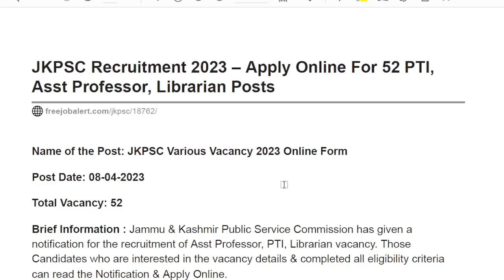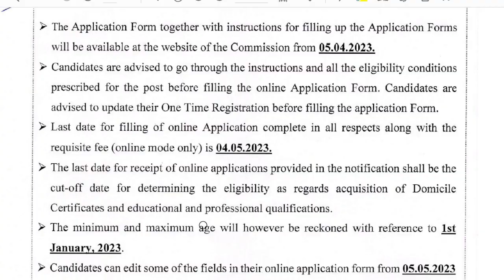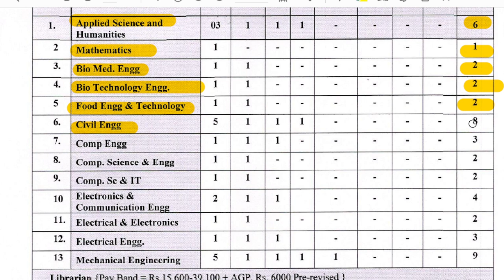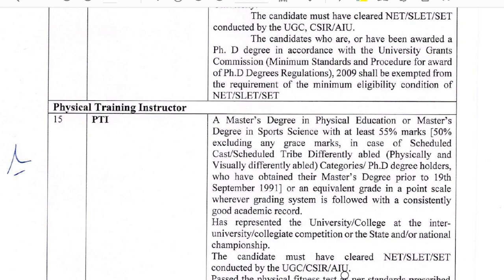JKPSC Asst Professor, Librarian, PTI Jobs Notification 2023 for 52 Posts || Vacancygate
JKPSC has announced vacancies for the positions of Assistant Professor, Librarian, and Physical Training Instructor, with a total of 52 posts available. The application process has already begun and JKPSC Online Form 2023 will be open until 4th May 2023, with online applications being accepted on the official website.

In this video we’ll walk you through:
- Important dates
- Age limits, educational qualifications
- Application fee
- Important instructions to the candidates for filling online application form